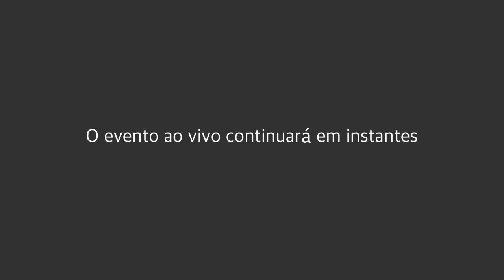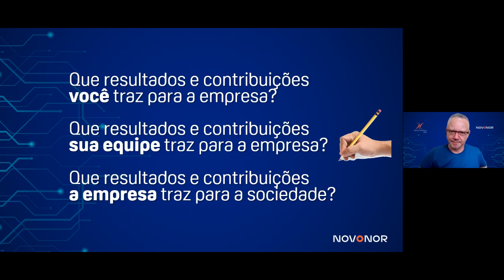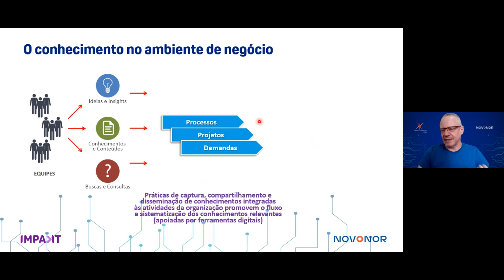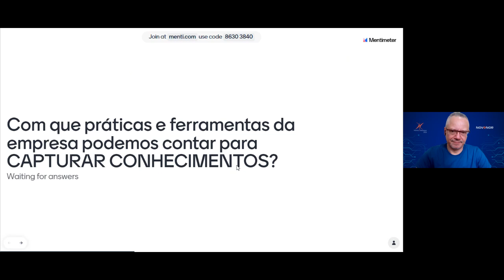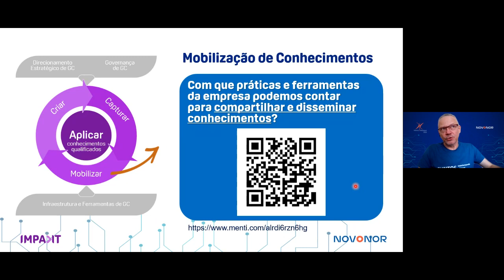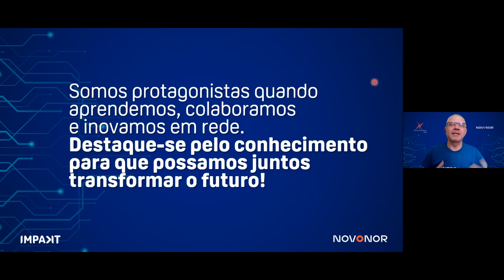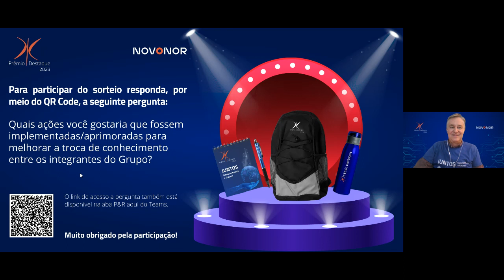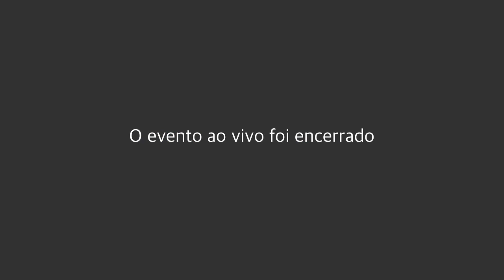Live | Destaque-se pelo Conhecimento - Prêmio Destaque 2023